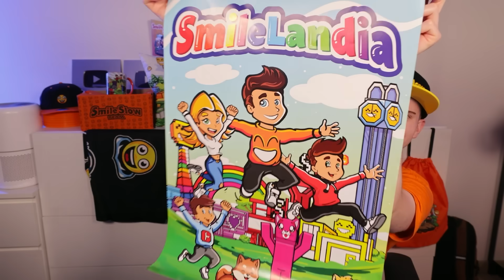ZOSTALIŚMY WILKOŁAKAMI w Roblox!